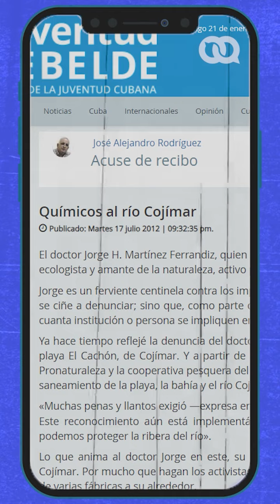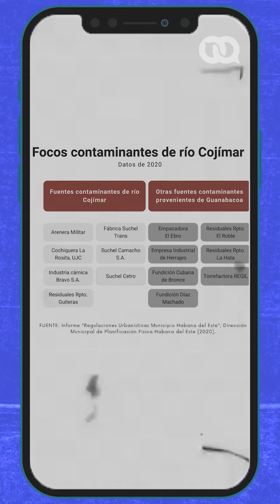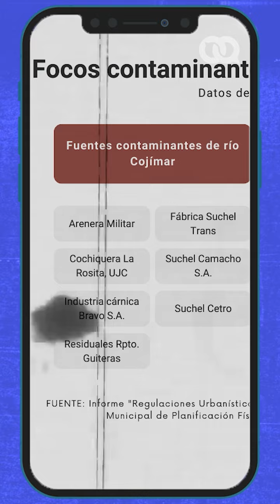💥La CONTAMINACIÓN del Rio Cojímar y SUCHEL CAMACHO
Por más de veinte años la conocida empresa mixta de aseo y cosmética de propiedad cubano-española Suchel Camacho S.A. ha vertido sus desechos industriales en el río Cojímar. A pesar de las denuncias de la ciudadanía y la comunidad científica, la firma ha sido una de las responsables de los altos niveles de polución de las aguas de la zona. Así lo comprobó la investigación periodística realizada por elTOQUE durante seis meses.